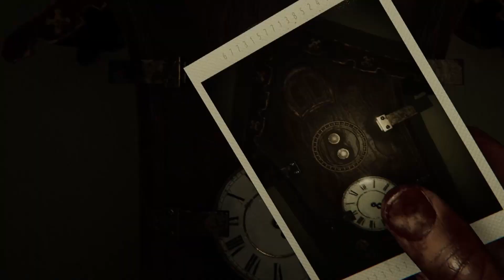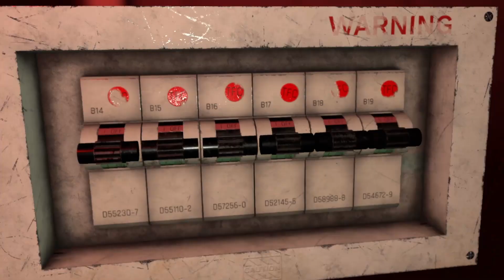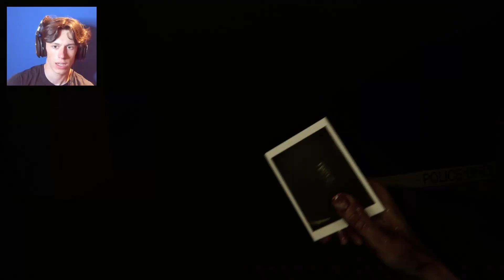THEY ARE EVERYWHERE... II MADiSON (Part 1)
MADiSON is an amazing new creepy horror game where we're armed with just a camera, allowing us to see the supernatural beings around us... but they don't seem to be friendly. ENJOY!